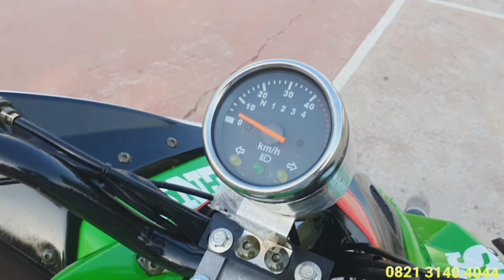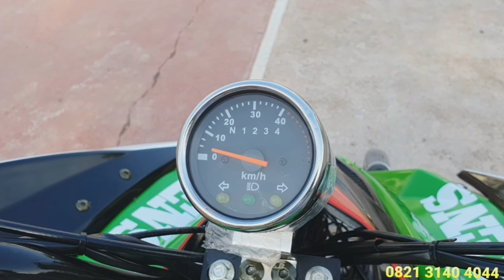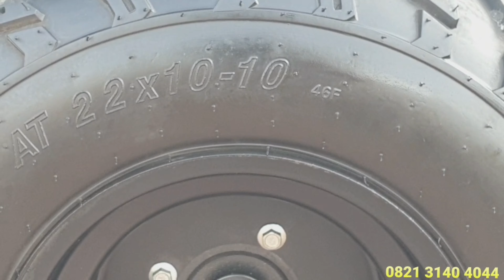Motor atv 250 cc raptor jingling.monggo yg berminat.ready di surabaya indonesia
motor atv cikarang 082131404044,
harga motor atv china 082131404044,
motor atv di bogor 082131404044,
motor atv di gunung 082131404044,
gambar motor atv dan harganya 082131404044,
motor trail mini gp atv kota sby jawa timur 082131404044,
harga motor atv untuk anak anak yang baru 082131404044,